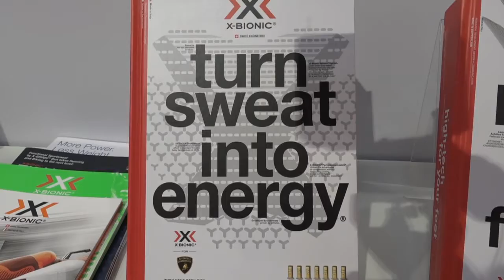ISPO Close ups 23: X-Bionic Shirts mit Thermosyphon Technology